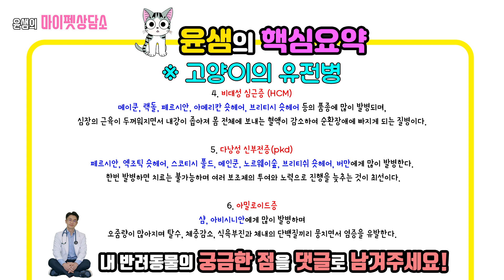고양이 품종별 유전병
여러분이 하려하시는 질문의 70%이상은 이미 영상으로 제작되어 올려져있답니다.
질문전에 관련내용을 한번 제 채널에서 천천히 찾아보세요.
의외로 다양한 주제에 걸쳐 많은 내용이 있습니다.

고양이 품종별 유전병을 알아보자.